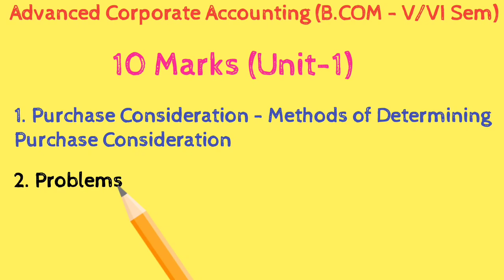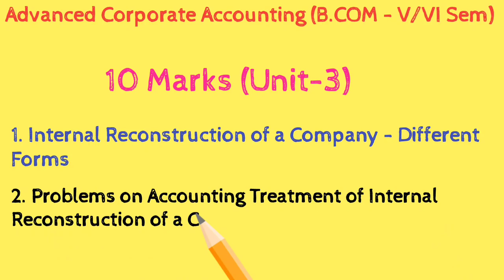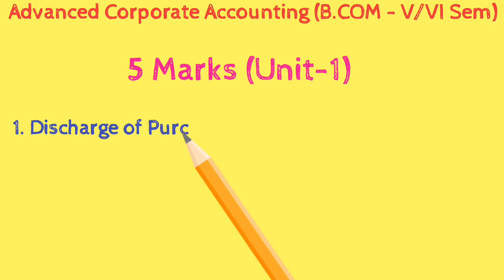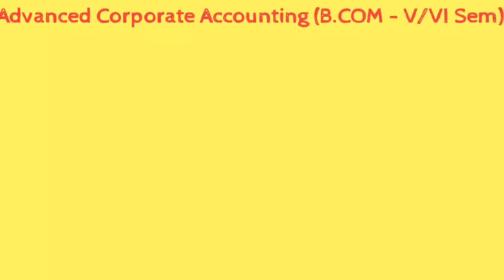Degree (2020-23) | 5th/6th Sem | B.Com | Advanced Corporate Accounting | Important Questions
Advanced Corporate Accounting is a Subject for B.Com Students of Semester-5 / Semester-6 under APSCHE.

Some Universities may conduct Exams in Sem-5 and some other in Sem-6.